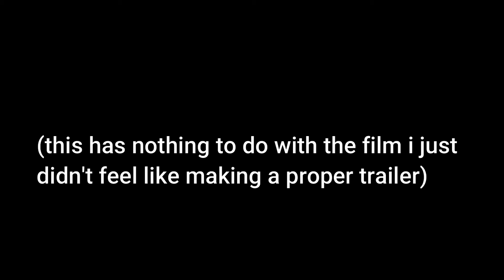PEST ANNOUNCE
Winter break ended so work on the movie hella slowed down.
But all I have to do is edit the last scene... All I have to do is edit the last scene... All I have to do is edit that last scene...
So hopefully that won't take long!
Coming in February at some point with a soundtrack by Owen Page.